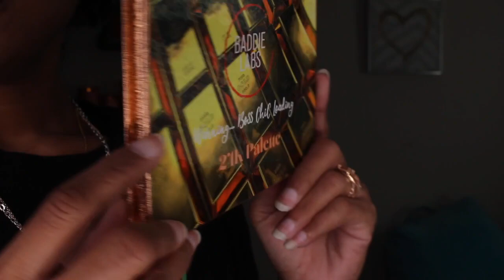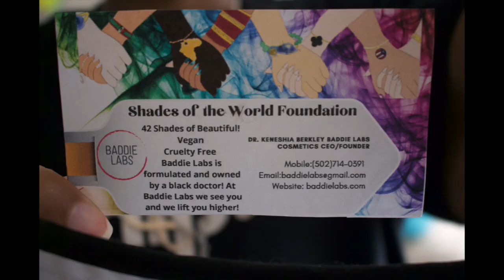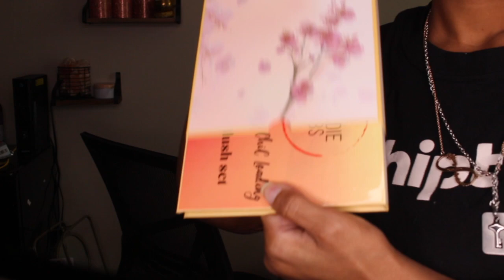Welcome Back...Teaundra? Losing More Than Weight Giveaway (CLOSED) Duodenal Switch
Hey Guys!

Thanks so much for tuning in today. Today's video details my transition as I begin to make my way back to youtube. I am so sorry I was gone for so long but this is the first step in reintroducing myself back to this platform. I know you guys have so many questions so I left this video brief with a contest/ giveaway to allow you to ask them. So leave them down below. Thanks for all the love and support in my absence. I cannot wait to reconnect with you all!

Did you enjoy this video? Be sure to Share!

Sign up for ScentBird and buy a month get a month FREE!

TECH INFO

The Song in Video is:
Link:

Production:
Camera: Canon t5i
Lighting: ePhoto 640260 LED Ring Light
Editing Software: Final Cut Pro